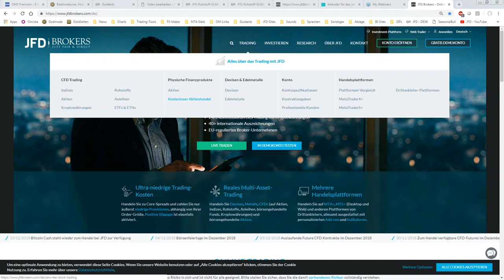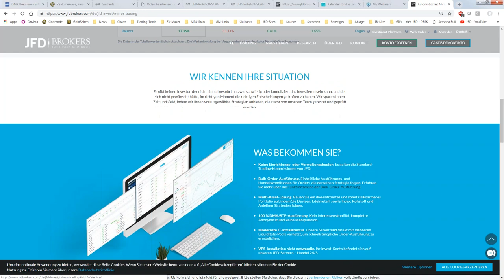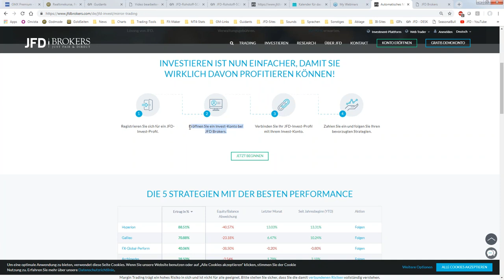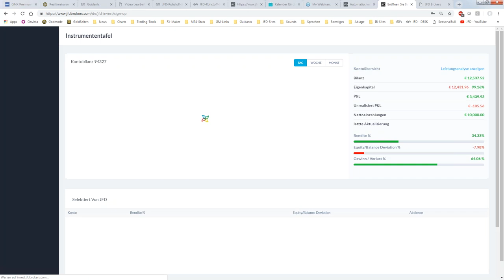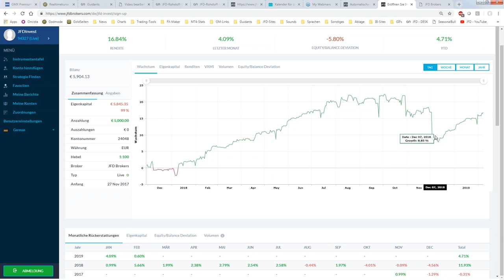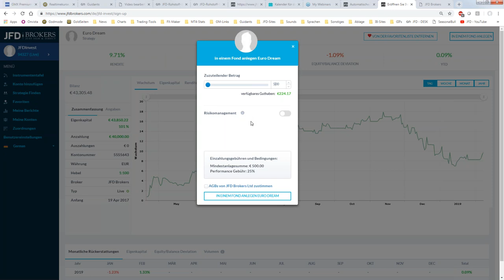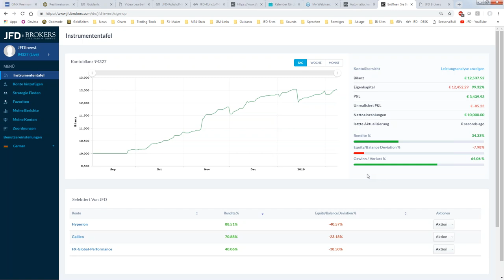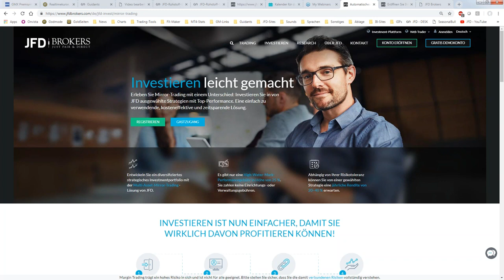JFD Invest Trading und Investieren leicht gemacht - 08.02.2019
Highlights der Woche + Erklärungen rund um unsere digitale Vermögensverwaltung "JFD Invest". Aufklärung, Fairness und Transparenz vereint zum Wochenausklang dem 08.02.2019.